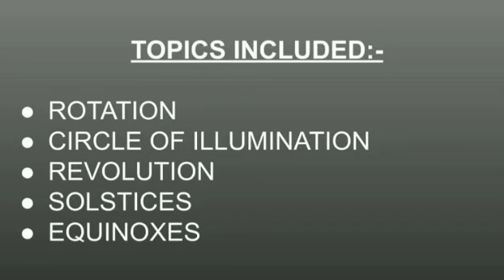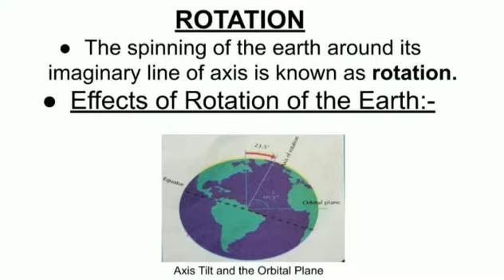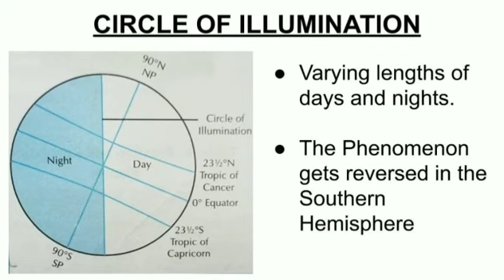STD 6 Geography L 3 PART 1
Tr.Varsha